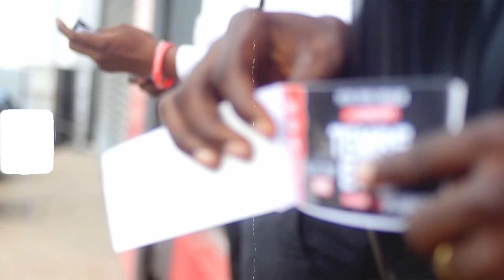HENRI PAPA MULAJA | INTRO + CELEBRATION (SHOWBUZZ 2021)